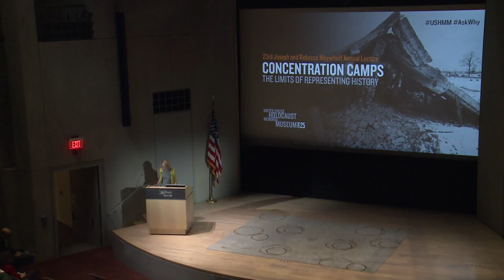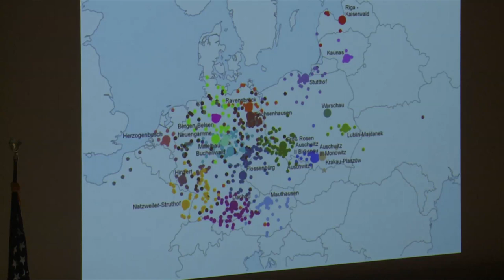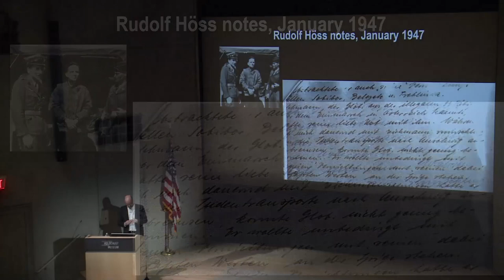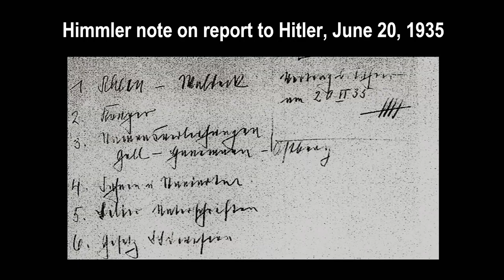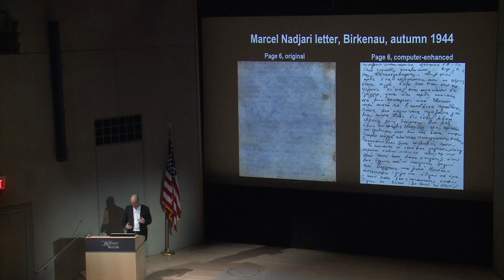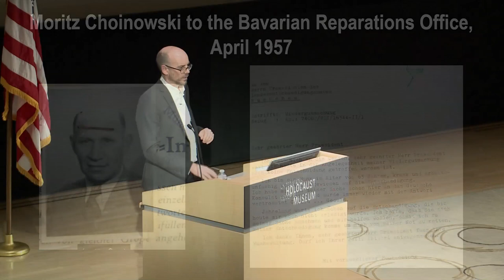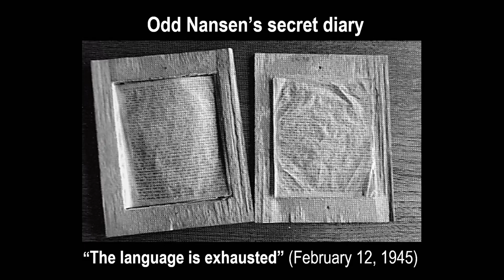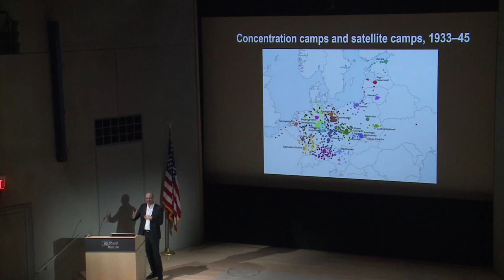23rd Joseph and Rebecca Meyerhoff Annual Lecture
Concentration Camps - The Limits of Representing History

“It was clear to each and every one of us that the things we had seen needed to be told,” wrote the Auschwitz survivor Primo Levi. But how should historians tell the story of Auschwitz and other Nazi camps? How should they write about crimes that seem to defy explanation and defeat language? In this lecture, Dr. Nikolaus Wachsmann reflects on these questions, discussing the challenges of capturing the voices of Nazi victims, perpetrators, and onlookers.

Dr. Nikolaus Wachsmann is professor of modern European history at Birkbeck College (University of London). He has written extensively on Nazi terror and repression, and serves on the advisory boards of the memorials in Sachsenhausen, Ravensbrück, Bergen-Belsen, and Mauthausen. He recently devised an educational website on the Nazi camps supported by the Arts and Humanities Research Council. His latest book is KL: A History of the Nazi Concentration Camps (2015), which has been widely translated and was awarded the Wolfson History Prize and the Mark Lynton History Prize. He is a member of the Royal Historical Society.

Speakers
Dr. Nikolaus Wachsmann, Professor of Modern European History, Birkbeck College, University of London